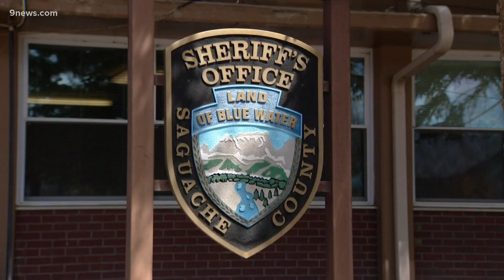Spiritual leader's partially decomposed remains found in Crestone home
Authorities have arrested several people after the mummified body of the leader of the spiritual group “Love Has Won” was found wrapped in a sleeping bag and decorated with Christmas lights in a southern Colorado home.

9NEWS (KUSA) is located in Denver, Colorado.